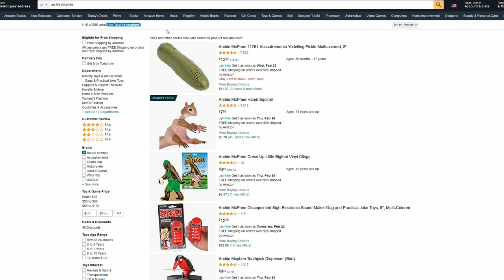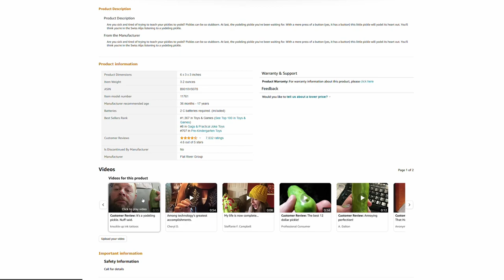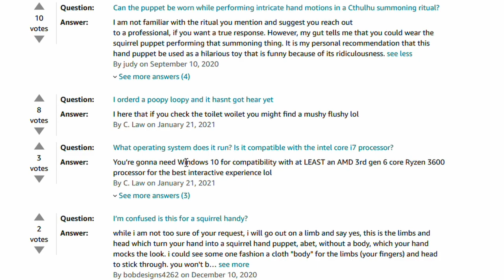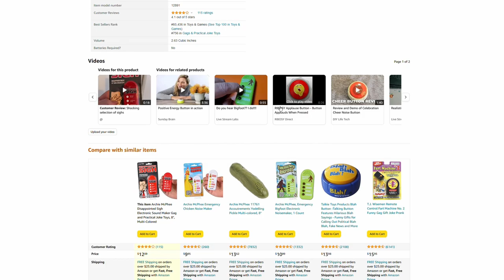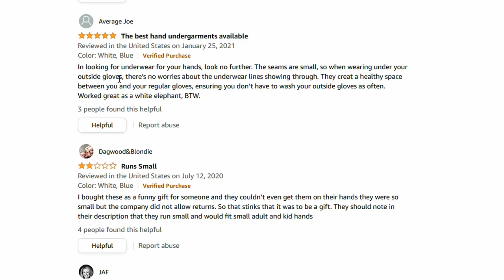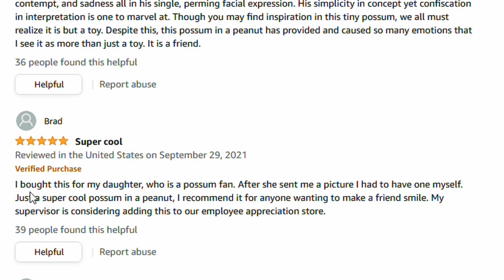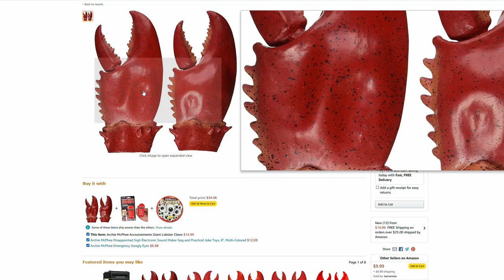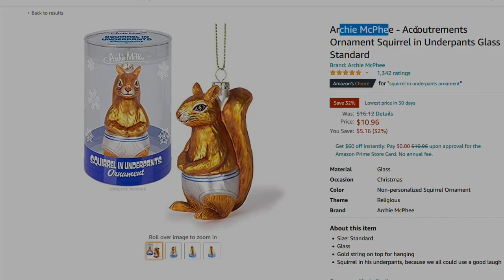The Wonderful World of Archie Mcphee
And then the POSSUM got into a PEANUT CAR, funniest stuff i've ever seen